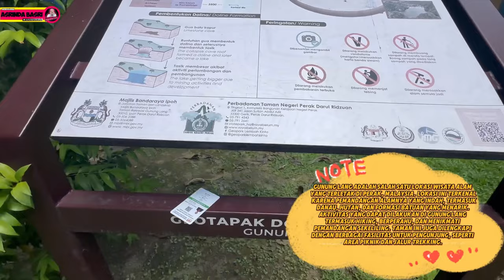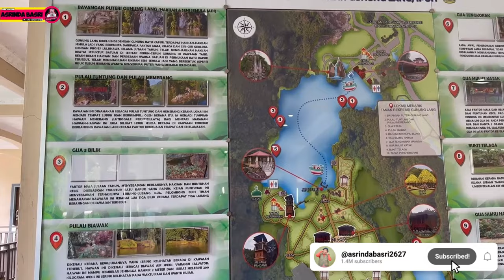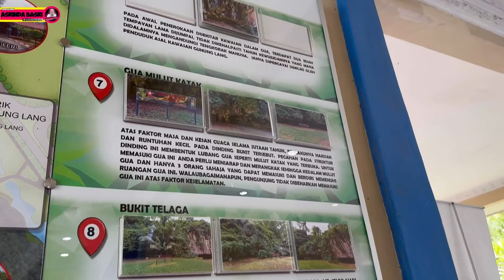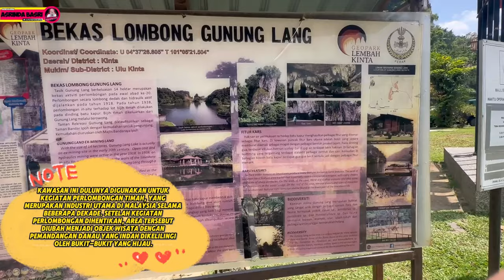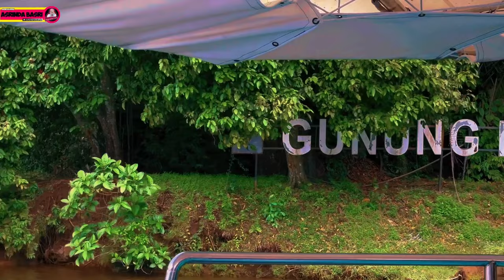Menyusuri Keindahan Alam | Wisata ke Gunung Lang, Malaysia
🌄 Selamat datang di Petualangan Kak Asri di Gunung Lang, Malaysia! 🌄

Dalam video kali ini, Kak Asri mengajak kalian untuk menjelajahi salah satu destinasi wisata menakjubkan di Malaysia, yaitu Gunung Lang! Terletak di Perak, Gunung Lang menawarkan pemandangan alam yang spektakuler dan pengalaman luar ruangan yang tidak boleh Anda lewatkan.

🤗 Bergabunglah dengan Kak Asri dalam petualangan ini dan temukan keajaiban alam di Gunung Lang!

🗺️ Info Lokasi:
Gunung Lang terletak hanya beberapa menit dari Ipoh, mudah diakses dan cocok untuk segala usia.